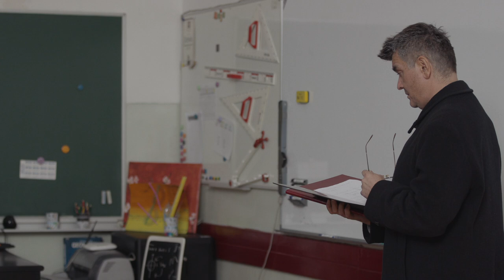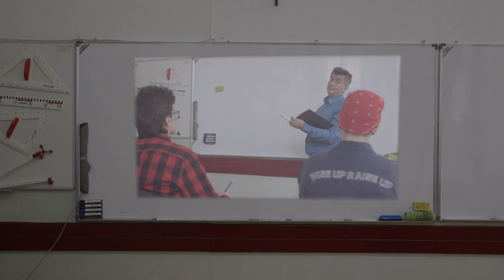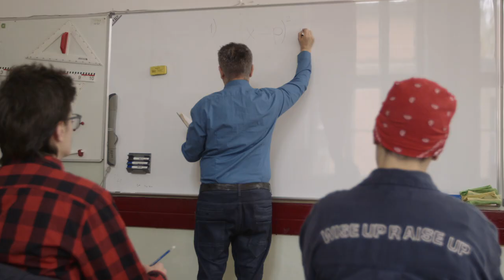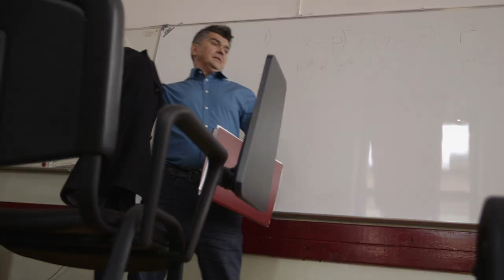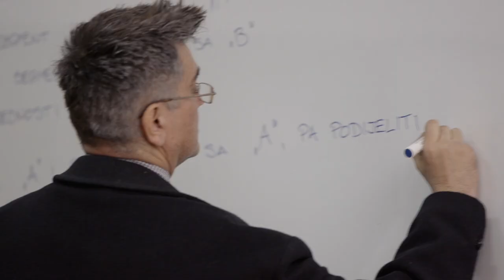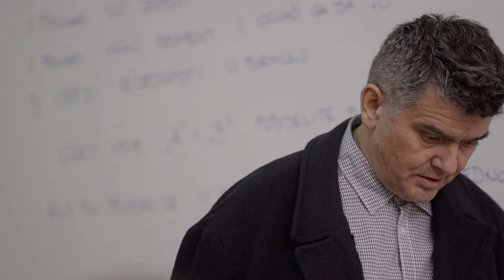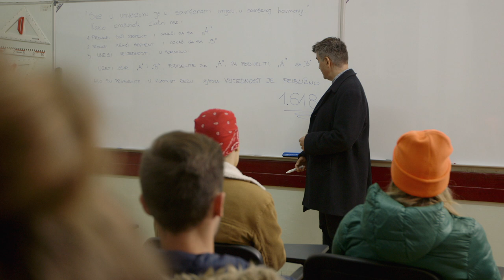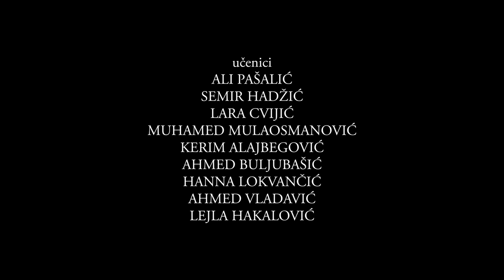Moj uzor / My Role Model | 11. epizoda (Odgoj)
Priča o grupi mladih ljudi, njihovom odnosu prema sebi i okolini, pretočena u filmski serijal pod nazivom MOJ UZOR, predstavlja jedinstven način tretiranja i pogleda na društvene izazove sa kojima se susreću mladi ljudi u današnjem vremenu. Serijal sadrži trinaest epizoda, a svaka epizoda nosi zasebnu temu, odnosno razvija određenu problematiku, ukazuje na problem te na njega pokušava dati odgovor, a sve to kroz prizmu riječi i djela poslanika Muhameda s.a.w.s.
Serijal nas uči kako se odnositi prema roditeljima, komšijama, prijateljima, prirodi, a također, govori o međuvršnjačkom nasilju, potiče na razvijanje ljubavi prema nauci, promoviše pozitivne osobine i iskrene međuljudske odnose. Sve ove poruke razumijemo iz same radnje filma, ali i naracije koju govori Mugdim Avdagić, koji ujedno glumi Ismeta.

Producent: Mahir Agić
Režija: Kenan Kulenović
Scenario: Aida Pilav
Kamera: Admir Švrakić i Armin Karalić
Asistenti režije: Kerim Mašović, Damir Kustura i Adnan Ljevo.
Ton: Adis Baždarević
Svjetlo: K-LIGHT, Adnan Pertef, Izudin Borovina
Montaža: Mahir Agić
Kolor: Faris Dobrača
Šminka: Maja Talović
Scenografija: Edna Slipčević
Kostim: Adnan Hajrulahović
Muzika: Halid Hajduković
Odabir i prilagođavanje tema: Adnan Ljevo
Verifikacija vjerskog teksta: Islamska zajednica u Bosni i Hercegovini

Uloge igraju: Mugdim Avdagić, Aida Bukva, Damir Kustura.
Djecu glume polaznici Multimedijalnog projekta - radionica scenskih umjetnosti/JU Centar kulture i mladih Općine Centar – Sarajevo: Arian Redžo, Amina Đulović, Amina Duraković, Faris Mujezinović, Haris Softić, Jasin Džanović.

Specijalni gosti Serijala: Adnan Hasković, Aleksandar Seksan, Faketa Avdagić, Irma Alimanović i Suada Ahmetašević.

Projekat sponzorisao i realizovao: Udruženje za blagostanje, Sarajevo.